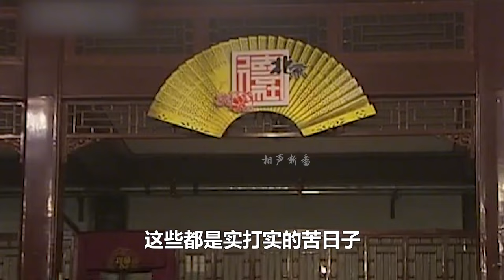黄宏一句话让侯耀文哑口无言，郭德纲花20年光景替师父挽回面子